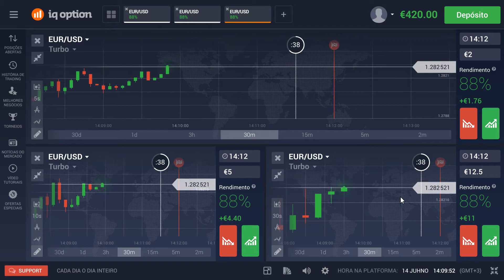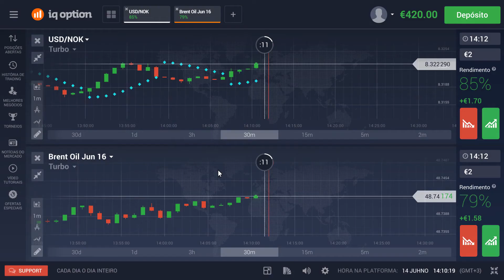Negociação em multigráficos IQ Option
Abra Sua Conta Demo Gratuita Agora! IQ Option
Opções binárias com IQ Option: depósito mínimo de $10 para iniciar seu trading, e também terá acesso a uma conta de treinamento gratuita.
Afilie-se, comece a operar agora mesmo, conte com nosso suporte e receba nossa planilha de gestão de riscos e nosso conjunto de indicadores em um Setup completo.